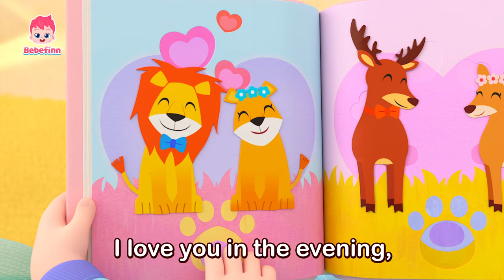💗 Skidamarink | Impara l'inglese | Bebefinn Italiano - Canzoni per Bambini